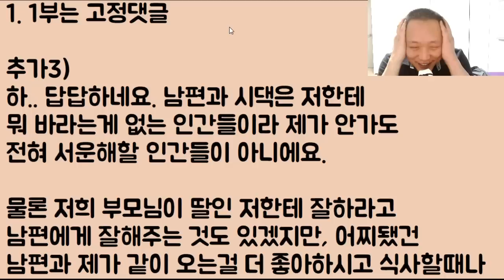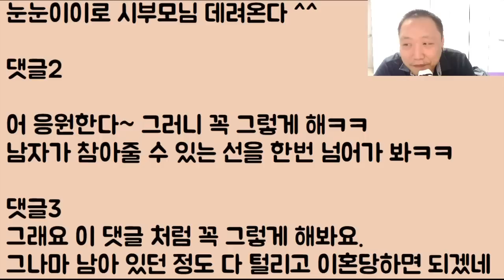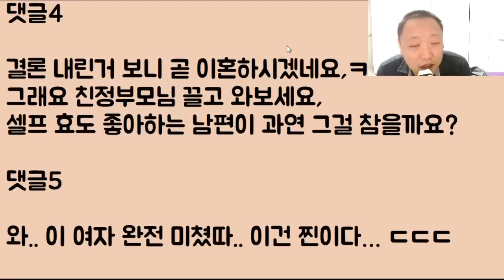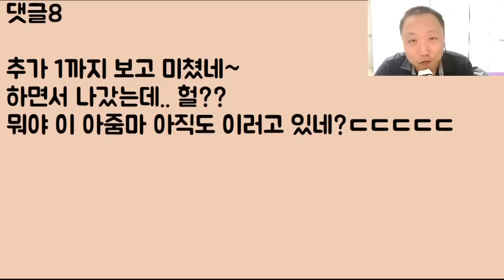[미친ㅋㅋ] 내가 시댁에 안 가니까 처가 댁에 안 간다는 남편.. 아니.. 지금 이게 말이 되나요? 자기는 무조건 가야지!! 뭐죠? 혹시.. 사랑이 식은 건가요? 2부